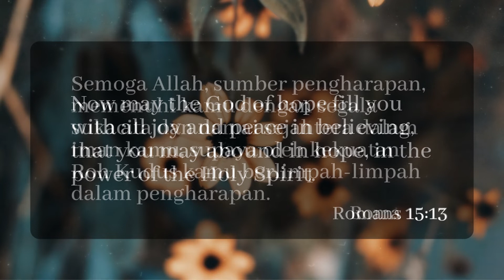BE FILLED WITH JOY AND PEACE | Dipenuhi Oleh Sukacita Dan Kedamaian